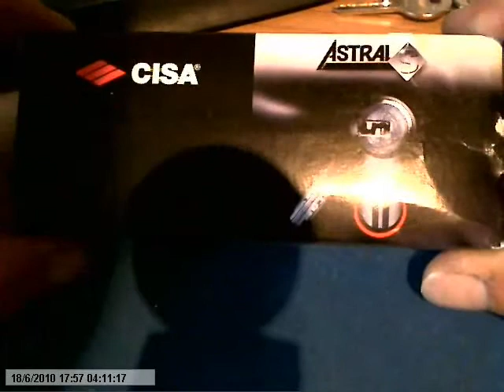Unbranded 5 Pin Euro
Unbranded euro from some new locks I just got delivered.